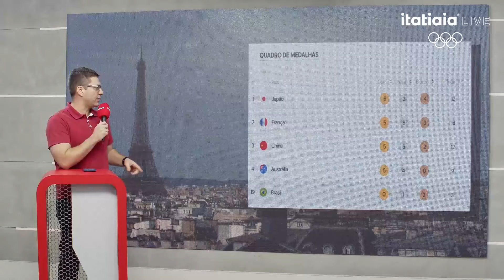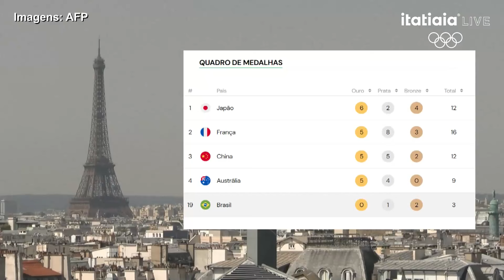TIME BRASIL TERÁ TERÇA-FEIRA RECHEADA EM BUSCA DE MAIS MEDALHAS EM PARIS 2024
Os enviados especiais da Itatiaia para os Jogos Olímpicos de Paris 2024 trazem a agenda do Time Brasil nesta terça-feira (30).